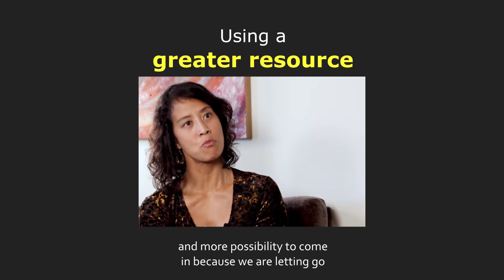Using A Greater Resource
Is there something that we all have the ability to access that can open up way more possibilities and opportunities for us? ⁠Something that most of us aren't even aware of?⁠ The answer may surprise you.

The full episode - Episode 6, "Will Of The Mind vs. Surrendered Will" - along with the summary, related quotes, and podcast version can be found here:
And be sure to listen to the Group Frequency Calibration® (GFC) at the end - it will help you to begin to remove distortion patterns so you can move more easily into that state of surrendered will if that’s something that you want to do after getting a better understanding of the concept of surrendered will.

Let’s rise together!